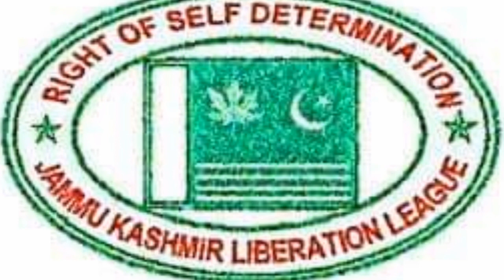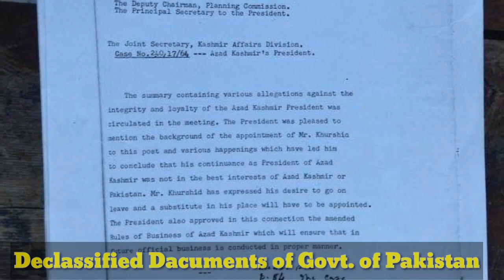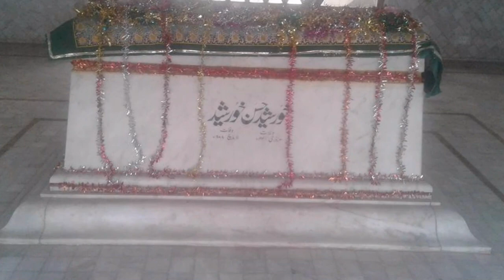K.H Khursheed | Secratery of M.A Jinnah | Ex. President of PaK(AJK) | Documentary | Farhan Khan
Khurshid Hasan Khurshid (born 3 January 1924 – 11 March 1988) was the Private Secretary of Muhammad Ali Jinnah, the first Governor-General of Pakistan. He was sent by Jinnah to Jammu and Kashmir in October 1947 shortly before the tribal invasion. He was arrested by Indian forces and jailed in Srinagar and finally repatriated in a prisoner exchange in 1949. He was the first elected president of Azad Kashmir. He was the founder of first Constitution of Azad Kashmir.